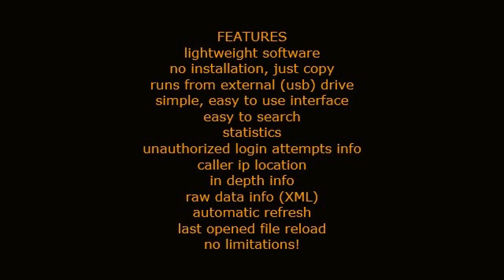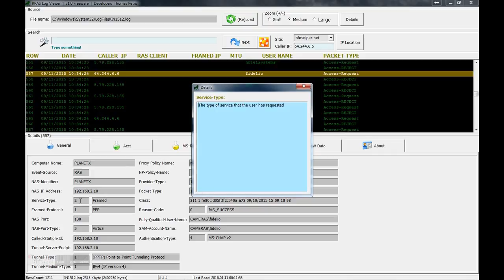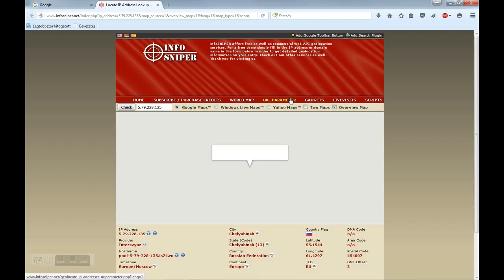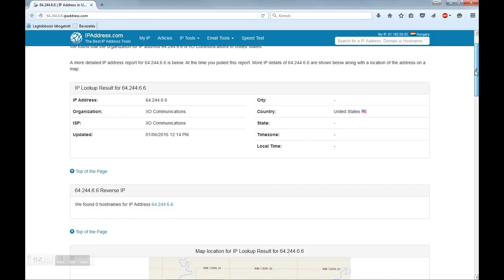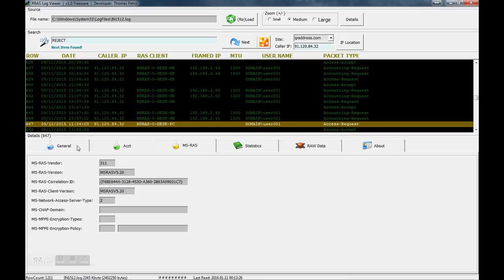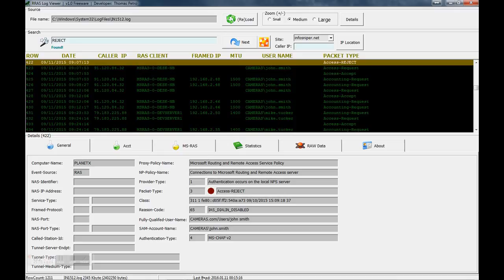Microsoft Windows Server 2008 RRAS (VPN) Log Viewer - Freeware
Windows Server RRAS (VPN) Log Viewer  - Freeware
The purpose of the software is to help Microsoft Windows Server
Administrators, professionals in VPN troubleshooting, log
analyzing, monitoring, find hacking attempts and unauthorized
login attempts. It is very simple and easy to use so a lot of time
can be saved!

Software developed in Delphi.
Tested on Windows Server 2008 R2 x64!

Screen Captured and uploaded with EzVid.

Please read installation instructions which can be found in text
format in the setup!
Please study the help file in the program!

This software does not contain any harmful code, malware,
virus, etc. The software components scanned with latest Eset
NOD32 antivirus before publication!